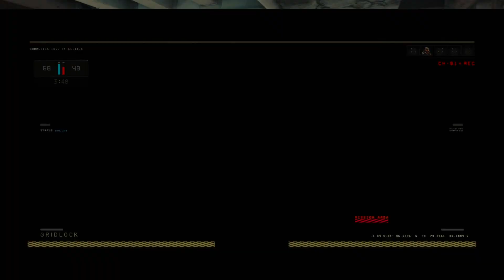4th PRESTIGE CROSSBOW ONLY!! 🏹 (Black Ops 4)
4th PRESTIGE CROSSBOW ONLY!! 🏹 (Call of Duty Black Ops 4)
So Today I Finally Reach Second Prestige in COD BO4 using Only The Reaver C86 Crossbow + Sparrow as Outrider Specialist!! (Quad Feeds, Trolling Funny & Epic Crossbow Moments)
SOCIAL MEDIA 📺
MY GAMERTAGS 👾
Ninja Out! ✌🏻